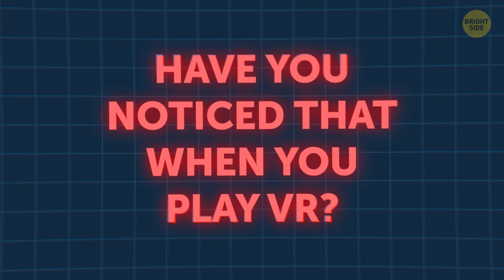What Happens to Your Body in Virtual Reality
Are there side effects of virtual reality? What can happen if you spend too much time in VR? Is there any risk in virtual reality? What happens to your body in VR? If you're going to try out VR gadgets, be sure you're fully aware of how this technology works.

The first thing you should know is that even when you're in the comfort of your home, the experience is real! Your body reacts to every stimulus – lighting, sounds, movement. When you don VR goggles, you’re stepping not only into a different reality…you step into a virtual body. And that body in that environment can really trick your own here in the real world!

TIMESTAMPS:
Let’s start small 1:23
A fun little carnival rollercoaster game 2:11
When it's time to level up 5:15
What all VR games have in common 7:31